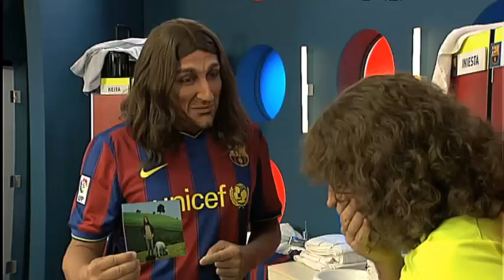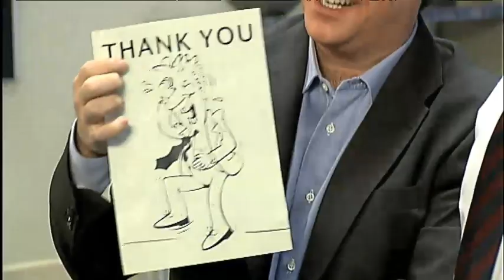Crackòvia - N'hi ha que fitxen estrellats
Especial de "Crackòvia" dedicat a recopilar els millors gags basats en jugadors que prometien ser grans estrelles però van acabar decebent l'afició.